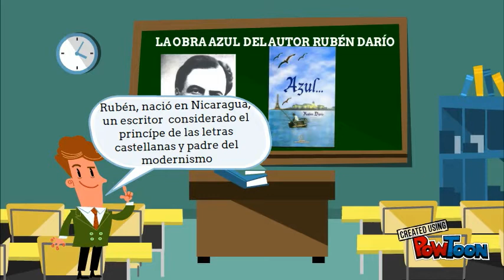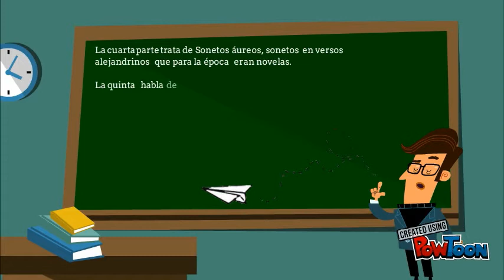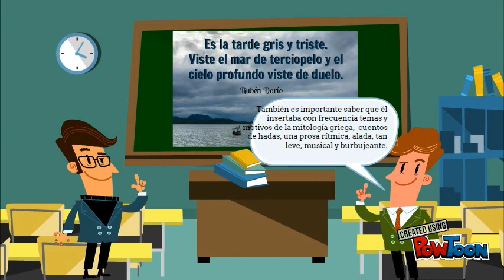Ruben Darío (Obra Azul)